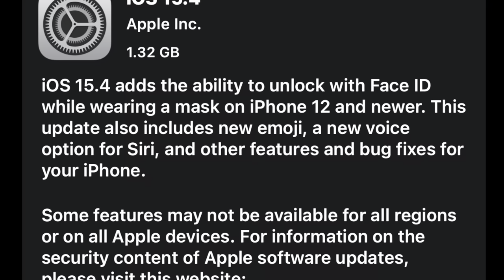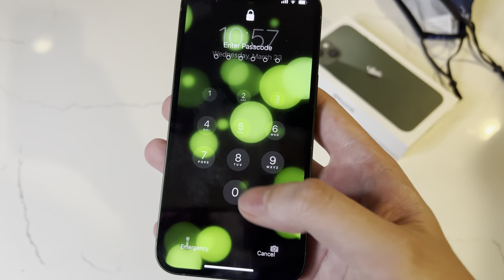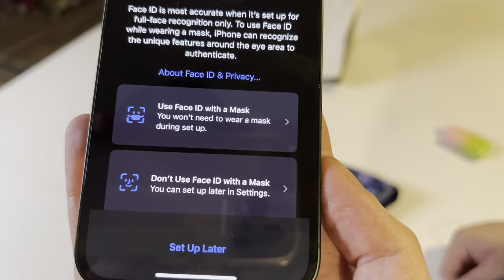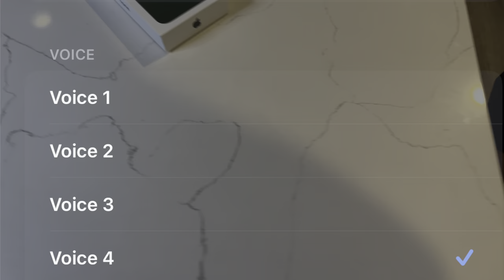FaceID with a mask! (Green iPhone 13).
In this video I go over iOS 15.4 and it’s major features.
I also do a quick unboxing of the March 2022 addition of the Green iPHONE 13.